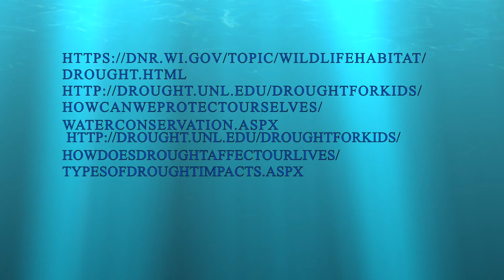drought haley, alyssa, neat, ryan Ms. Tigner 7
Drought